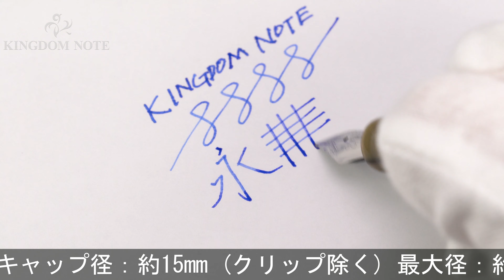DELTA デルタ 万年筆 ヴィルトゥオーサ ダークホーン F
多少スレ･小キズ等見られますが、概ね程度良好なコンディションです。生産終了品

本体材質：樹脂
ペン先材質：ステンレス
字幅：F(細字)
機構：カートリッジ、コンバーター両用式
全長：約153mm (筆記時)
胴軸径：約14mm
キャップ径：約15mm (クリップ除く)
最大径：約17mm (クリップ含む)
重さ：約19g
付属品：元箱一式/コンバーター